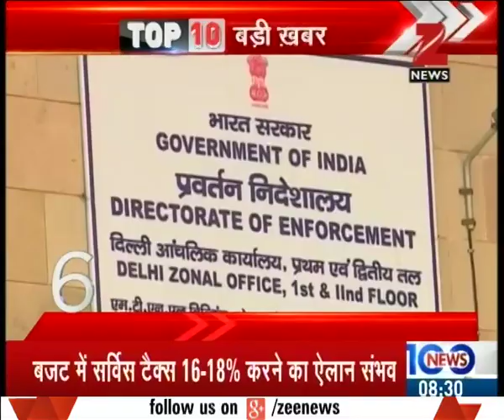Mulayam Singh's statement over the alliance of Akhilesh and Rahul Gandhi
Mulayam Singh's statement over the alliance of Akhilesh and Rahul Gandhi. Watch this special segment and get to know more here.